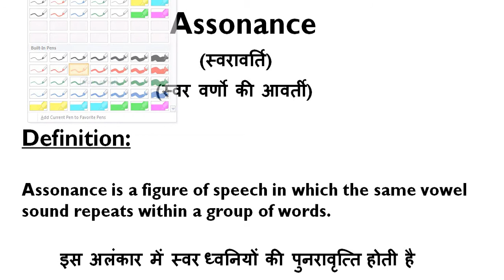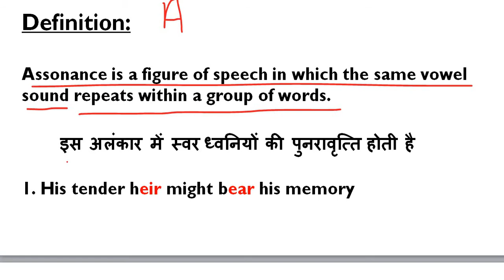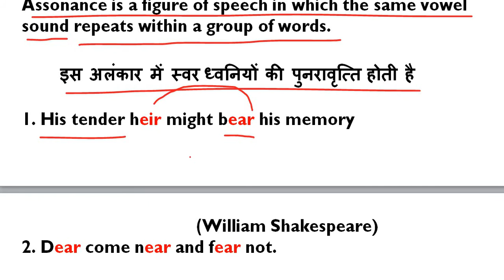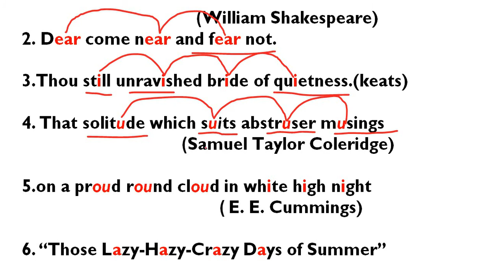assonance in hindi